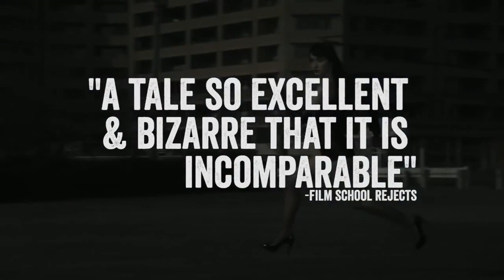R100 Official Trailer (2015) HD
In this audaciously kinky, meta-comedic thriller, a lonely father with a secret taste for S&M (Nao Ohmori, best known for his titular turn in Takashi Miike's Ichi the Killer) hires a boutique dominatrix agency that specializes in guerilla acts of public degradation.

Although the rough treatment and humiliation Takafumi Katayama receives from these leather-clad women––in cafés and on the street––drives him to ecstatic pleasure, he soon finds himself over his head during a surprise house call by one of the mistresses. After a freak and fatal accident, Takafumi is forced into action with a slew of vengeful dominatrices chasing him down. With the help of his son, he'll have to devise a plan to take on the relentless femmes fatales, who each possess a unique S&M talent by which to exact painful revenge.

Release Date: 23 January 2015
Directed by: Hitoshi Matsumoto
Cast: Mao Daichi, Lindsay Kay Hayward, Hairi Katagiri
Genre: Comedy, Drama
Country: Japan
Production Co: Phantom Film, Warner Bros., Yoshimoto Kogyo Company
Distribution: Drafthouse Films (USA)